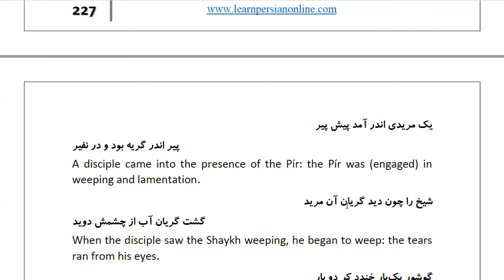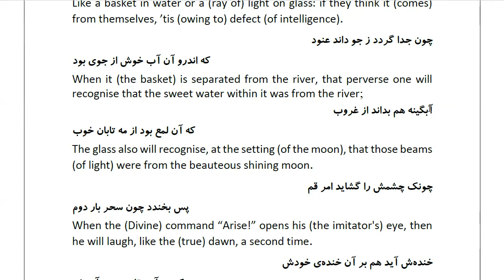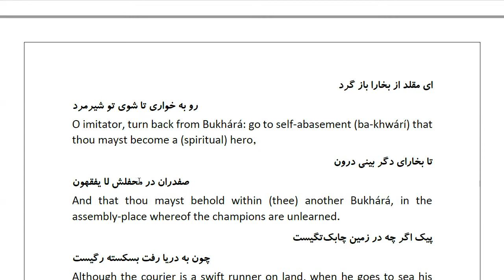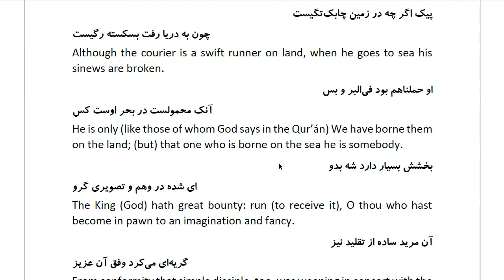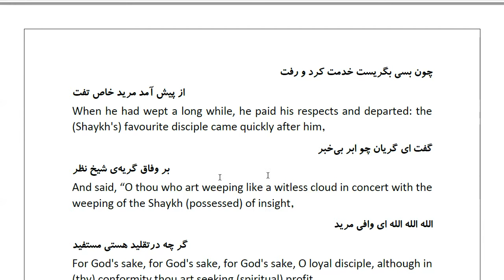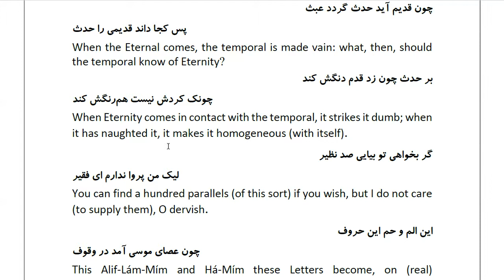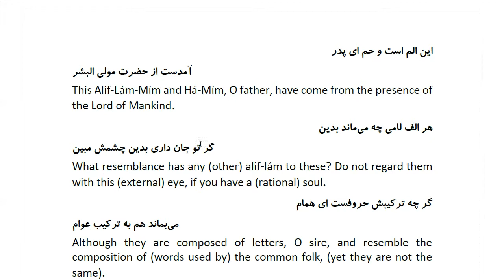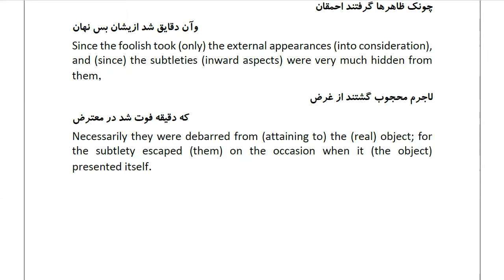Masnawi Rumi: In Farsi with English Translation: Part 713: A disciple came in to pay his respects